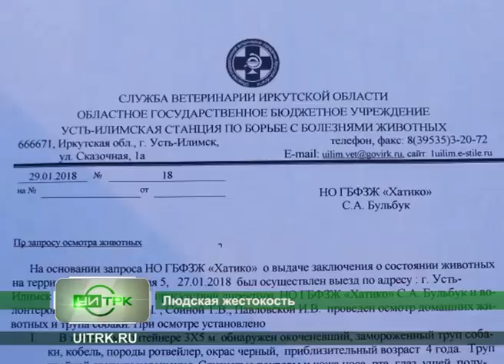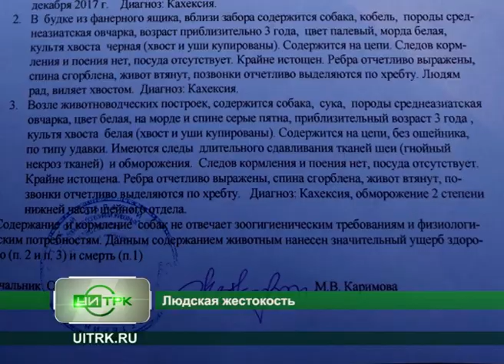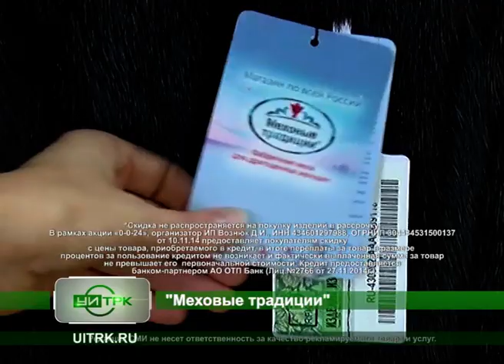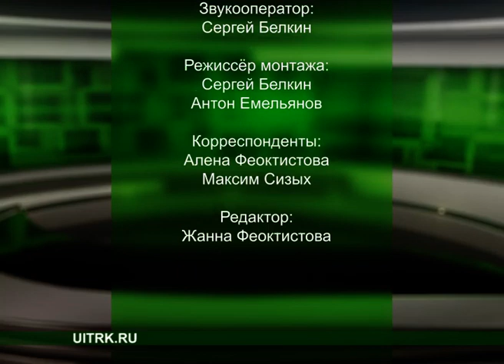2 02 2018 СЕВЕРНЫЙ ГОРОД